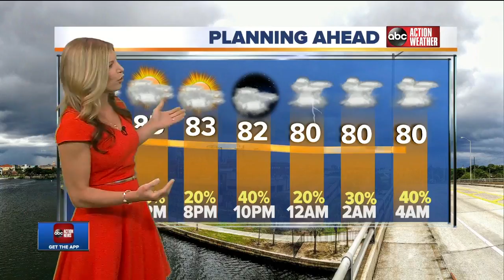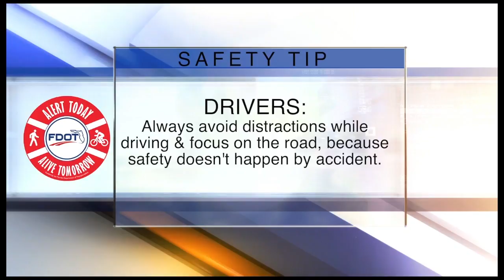ABC Action News on Demand | July 24, 10am